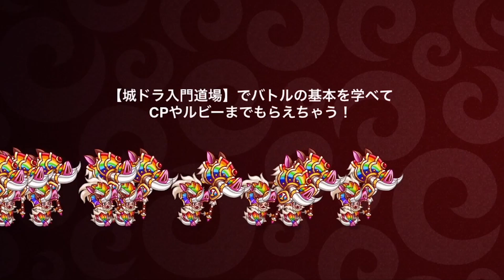【城ドラ】”最強固定”を求めてPart1【城とドラゴン｜タイガ】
最高つよｐ1810、そしてフェス予選を超えたくて勝てる固定を
超絶模索中!!
現在第一候補はレドラ×ケットシーではありますが、他にも何かあれば
どしどし募集してます!
かつ丼食べたい。

とは言ったけどホントに今すぐ食べたいのは天ぷらそば定食。

TwitterID→taiga7Swell